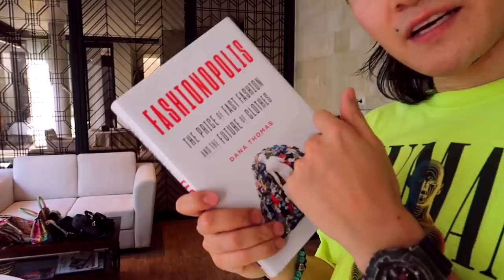БАЛИ АРАЛ ДЭЭРХ ШИНЭ БАЙРАА ТАНИЛЦУУЛАЯ! + @THEZAYACOLLECTION | TUGO&ZAYA VLOGS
GEAR:
BIG CAMERA
TRIPOD THING